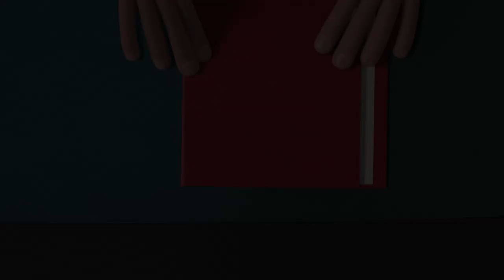MR. PEABODY UND SHERMAN - Trailer (Deutsch | German) | HD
Offizieller Deutscher Die Abenteuer von Mr. Peabody & Sherman Trailer (German)
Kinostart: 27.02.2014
Im Dreamworks Animationsfilm Mr. Peabody & Sherman machen sich ein hyperintelligenter Hund und sein Haustier Menschenjunge auf, die Welt zu retten.